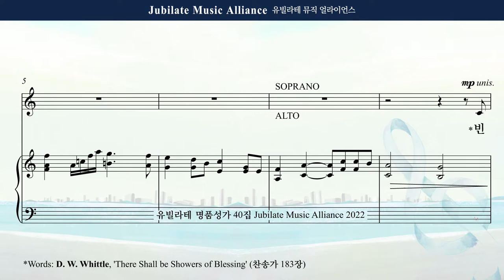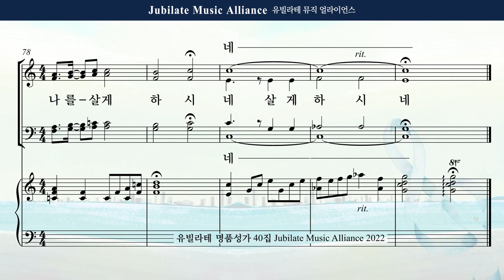[유빌라테 Special Edition 40집] 25. 조성옥 - 빈 들에 마른 풀같이 Alto